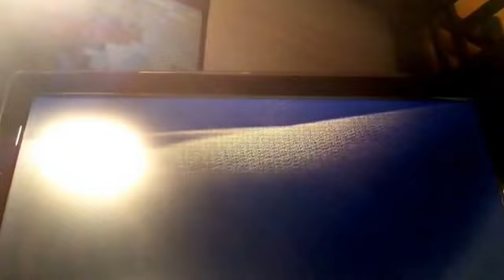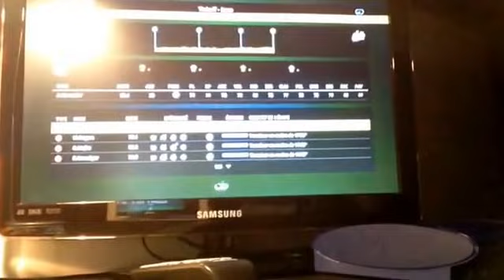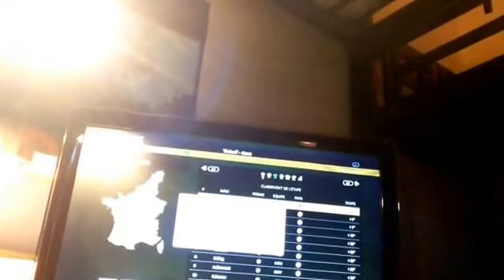1ère étape de mon Tour de France sur PlayStation 3